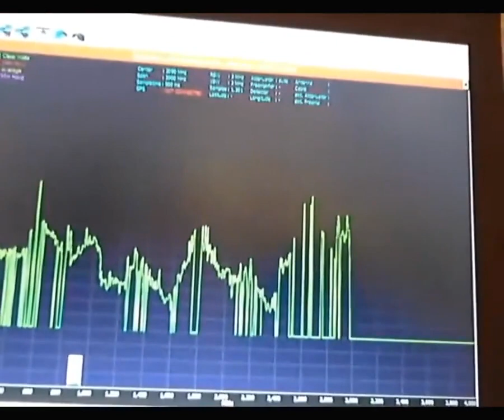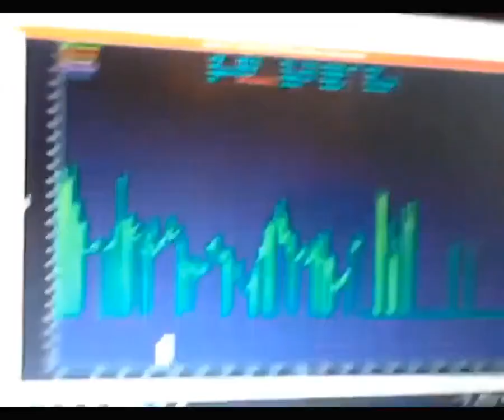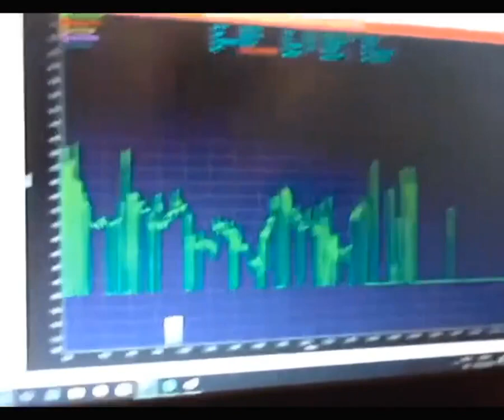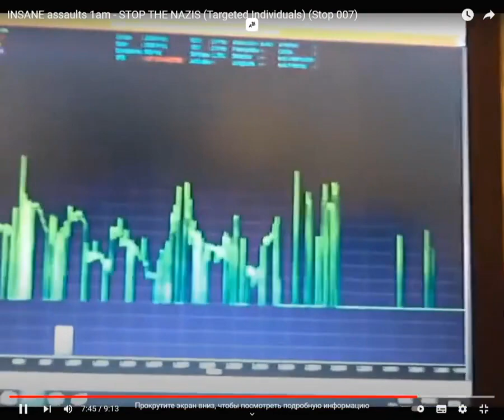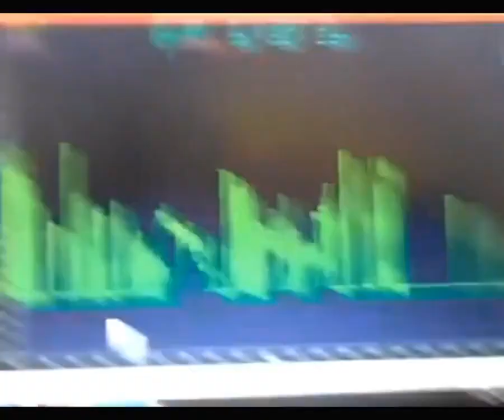Пситеррор. Доктор Кэтрин Хортон - многолетние тайные пытки граждан